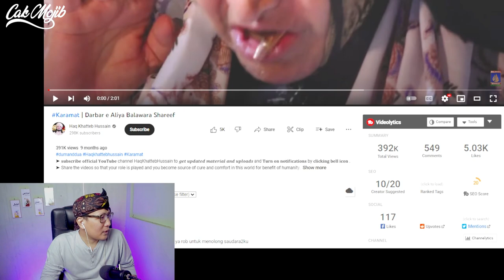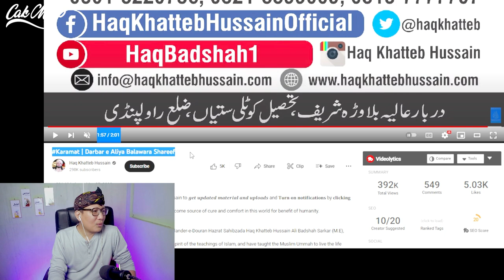💥REAL HAQ KHATTEB HUSEIN DI BONGKAR OLEH USTADZ ADI HIDAYAT‼️APAKAH DIA WALI ALLAH⁉️ REACTION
haq khatteb Hussain keluarkan besi! ustadz Adi Hidayat

+ @MORINA REACT
+ @MORINA OFFICIAL
+ @CAKMOJIB NEW
+ @KEBUN CAKMOJIB